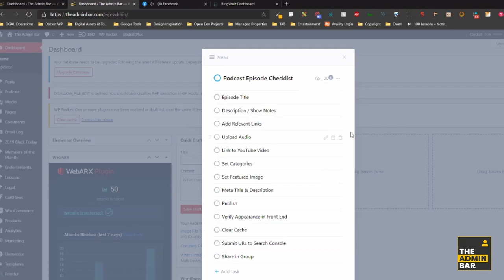Client Training & The Importance of Backups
On today’s show Matt talks about how live video training with his clients helps build relationships and Kyle talks about the incredible importance of keeping good backups and his recent move to BlogVault.